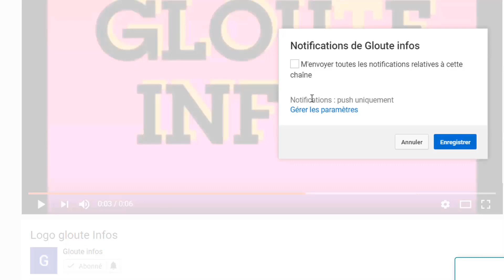Ça chauffe au RHDP! Henri konan Bedie menace ouattara Après l'arrestation de pascal Affi N'guessan